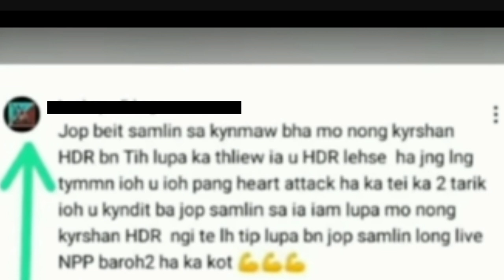Hato ka jingshah kren thoh met i bah HDR LYNGDOH mynba dang don hangne kam ktah ia i 😥😥😥😥😥😥